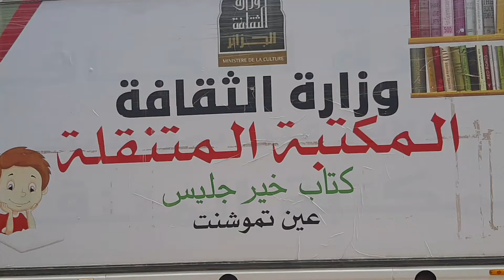الكاتب الصحفي بوعلام بلحضري في يوم الوطني للمكتبات بمكتبة مالك بن نبي بولاية عين تموشنت 08~06~2021